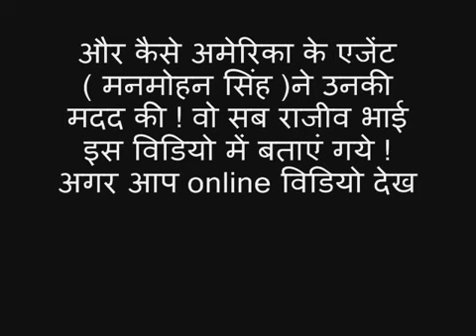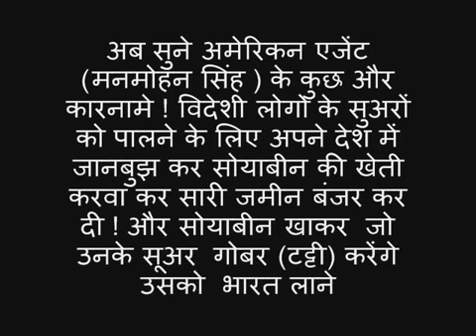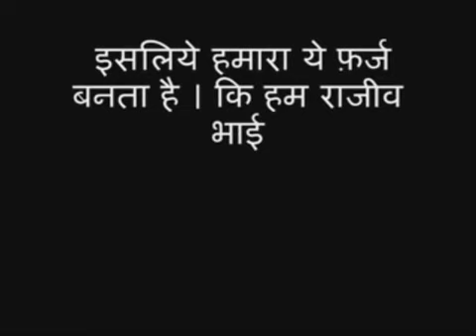How The America Dumped Refirgerator Technology In Bharat Exposed By Rajiv Dixit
Rajiv Dixit claims that America discarded refrigerator technology in India. According to him, America attempted to overshadow a specific economic and technological narrative in India by developing refrigerator technology as a strategic tool.
As per Rajiv Dixit, America has jeopardized India's self-reliance in developing technological products. He contends that when indigenous technology was emerging in India, America introduced refrigerator technology, causing harm to Indian manufacturers
Dixit alleges that rather than providing India with affordable and quality technological products, America undermined Indian refrigerator manufacturers. He believes that this weakened India's self-reliance and gave foreign companies more leverage.
However, there is controversy surrounding Rajiv Dixit's claims, and they should be scrutinized cautiously and analytically. Solid evidence and verification are necessary to substantiate disputed claims related to technological and economic issues.
In addition, the impact of managing and utilizing foreign technology depends significantly on government policies, entrepreneurial efforts, and market conditions. Understanding such claims requires careful consideration using adequate information and reliable sources.

राजीव दीक्षित का दावा है कि अमेरिका ने भारत में फ्रिज की तकनीक को बहुतंत्र में फेंक दिया है। उनके अनुसार, अमेरिका ने भारत को एक ब्रह्मास्त्र के रूप में विकसित हो रहे फ्रिजरेटर्स की तकनीक द्वारा एक विशेष प्रकार की आर्थिक और तकनीकी दास्तान सुपरसेड करने का प्रयास किया है।
राजीव दीक्षित के अनुसार, अमेरिका ने भारत को विकसित हो रहे तकनीकी उत्पादों के प्रति अपनी आत्मनिर्भरता को खोने का खतरा दिया है। उनका कहना है कि जब भारत में स्वदेशी तकनीक की उत्पत्ति हो रही थी, तब अमेरिका ने फ्रिज की तकनीक को भारत में पहुंचाया और इसके परिणामस्वरूप भारतीय उद्यमियों को हानि हुई।
दीक्षित का दावा है कि अमेरिका ने भारत को सस्ते और नीचे के मानकों के साथ तकनीकी उत्पाद देने के बजाय, भारतीय फ्रिज निर्माताओं को नुकसान पहुंचाने का सांठा दिया। उनका मानना ​​है कि इससे भारत की आत्मनिर्भरता को कमजोरी हुई और विदेशी कंपनियों को अधिक बढ़ावा मिला।
हालांकि, राजीव दीक्षित के दावे को लेकर इस पर विवाद है और इसे सावधानीपूर्वक और विश्लेषण से देखा जाना चाहिए। तकनीकी और आर्थिक मुद्दों में विवादित दावों की पुष्टि के लिए ठोस सबूत और सत्यापन की आवश्यकता होती है।
इसके अलावा, विदेशी तकनीक का प्रबंधन और उपयोग करने पर सरकारों की नीतियों, उद्यमियों के प्रयासों, और बाजार की परिस्थितियों का भी महत्वपूर्ण रूप से प्रभाव होता है। आपर्याप्त जानकारी और उचित स्रोतों का सही उपयोग करके इस प्रकार के दावों को समझना महत्वपूर्ण है।